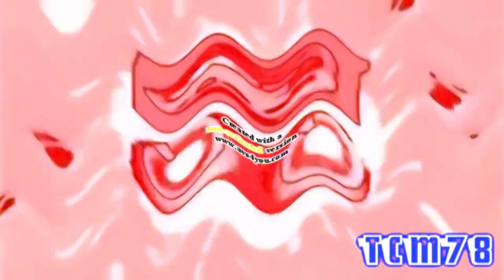[1000 SUBS SPECIAL] Preview 2 Effects AVS Version effects [Sponsored by preview 2 effects]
But I am also going to make another video that has something to do with the 1000 subs special, It will be a surprise most of you had been waiting for, it will be made on my main channel maybe around today or tomorrow.